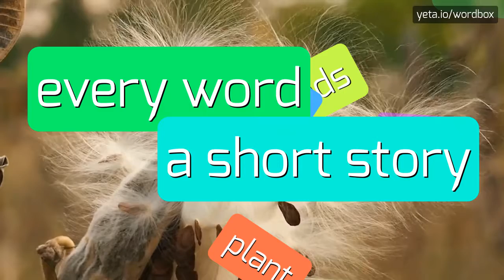TRAISTER - HOW TO PRONOUNCE IT!?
Watch how to say and pronounce "traister"!